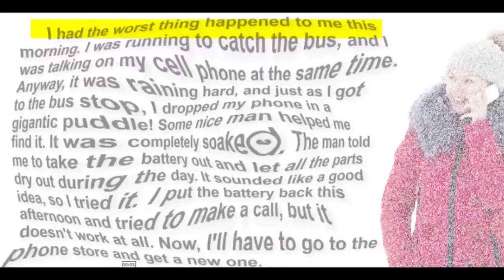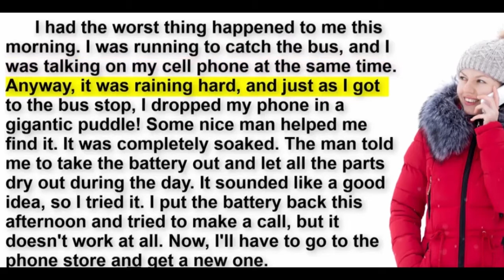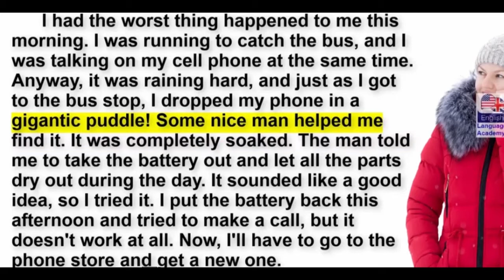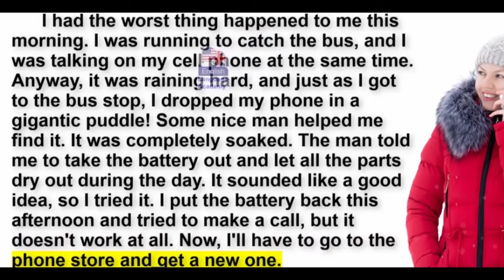Spoken English Lesson | How to Improve Your Pronunciation | Things you can start doing TODAY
Training your English accent to be clear and natural when you speak is important for confidence and clarity.
This lesson will help you sound like an English Native Speaker.